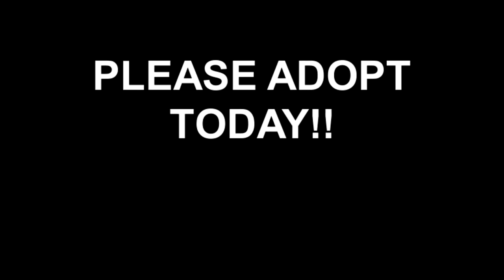Meet DELL a Domestic Shorthair currently available for adoption at Petango.com! 6/30/2012 4:11:42 PM